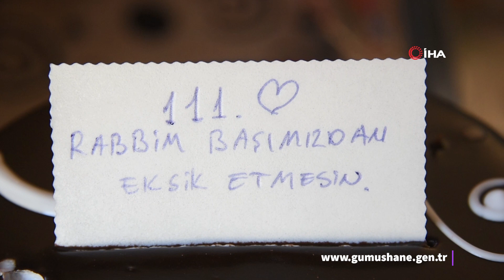Güllü nine 111 yaşını Vali Taşbilek’le kutladı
Gümüşhane’de yaşayan ve kentin en yaşlı kadınlarından birisi olan Güllü Doğan 111.yaş gününü Vali Kamuran Taşbilek ve eşi Sibel Taşbilek’le kutladı.